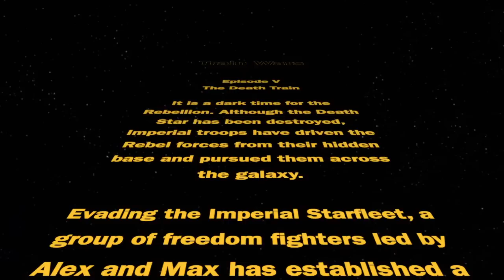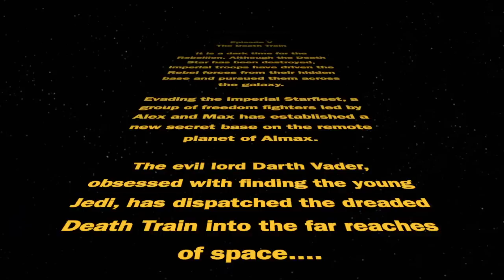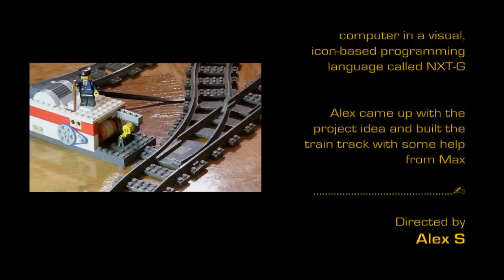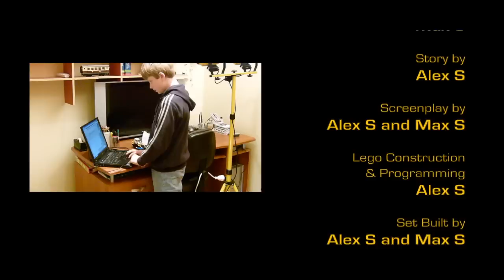Lego Train Wars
Explanation how monetization works to all who provided related comments.
When a video content is not 100% own by the publisher he cannot monetize it, as it is the case with this video.
The owners of the copy-write content may elect to monetize the video and they receive the money.
This is the case of this video that is monetized and makes money for Lucasfilm and others not the publisher.

Train Wars

Episode V
The Death Train

It is a dark time for the Rebellion. Although the Death Star has been destroyed, Imperial troops have driven the Rebel forces from their hidden base and pursued them across the galaxy.

Evading the Imperial Starfleet, a group of freedom fighters led by Alex and Max has established a new secret base on the remote planet of Almax.

The evil lord Darth Vader, obsessed with finding the young Jedi, has dispatched the dreaded Death Train into the far reaches of space.